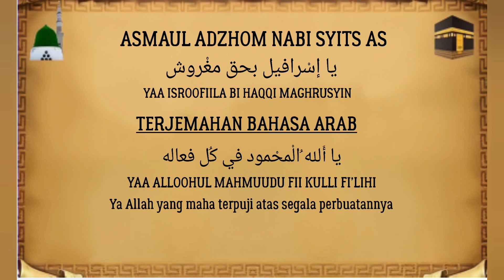Asma Nabi Syits - Asmaul Azhom Nabi Syits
ismul azhom nabi syits atau asmaul azhom nabi syits merupakan sebuah doa nabi syits dan salah satu kekuatan mukjizat nabi syits

Asmaul Azhom Nabi Syits ini di nukil dari Kitab Khofiyul Asror, rahasia rahasia yang tersembunyi di tulis oleh Nabi Khidir Alaihis Salam.

Asma ini Allah turunkan kepada Nabi Nabi Syits dengan asma ini beliau banyak menyingkap berbagai keajaiban mujizat serta memiliki banyak karunia lainnya dari Allah.

Editing video : YouCut & Night Photo Frame
Editing thumbnails: Banner Maker & Brand Maker
Arabian Nightfall Doug Maxwell.